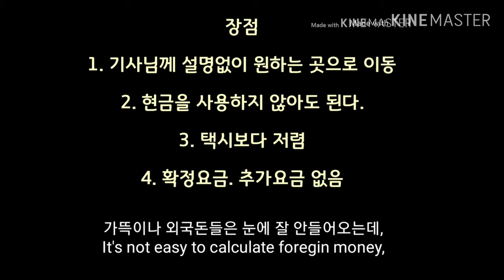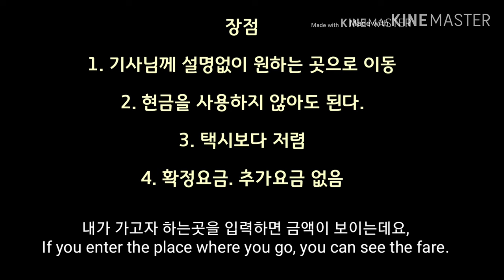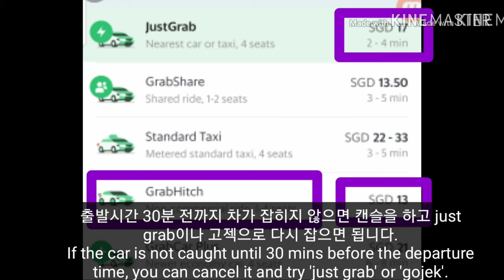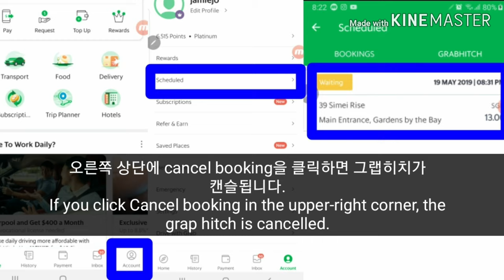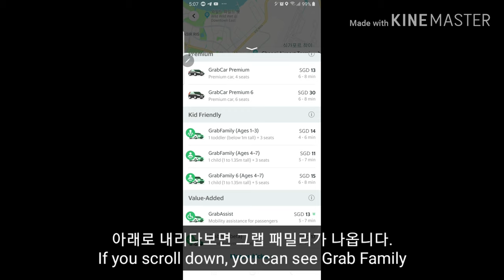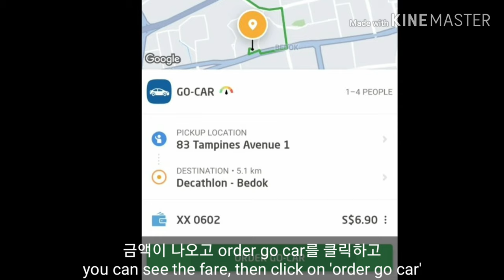ENG)Singapore Grab VS Gojek/싱가포르 공유차 그랩과 고젝 비교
싱가폴에서는 공유차 서비스를 이용하실수 있어요.
주로 그랩과 고젝을 이용하는데 두가지를 비교해보고 어떤 상황에서 어떤 공유차 서비스를 이용해야 하는지 알아보도록 해요.
택시보다 저렴하게 그리고 편리하게 이용하실수 있으세요.